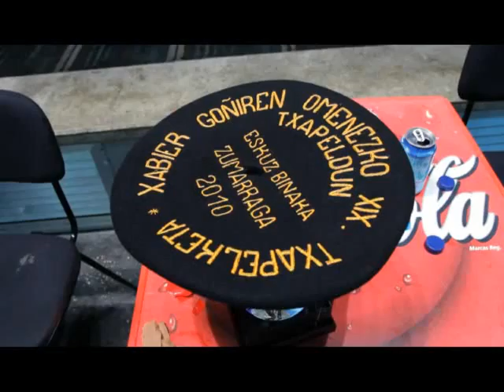XIX. Goniren Omenezkoaren finalak 2010/03/30